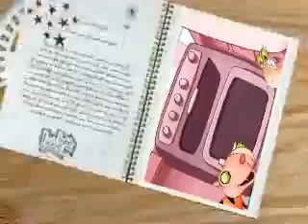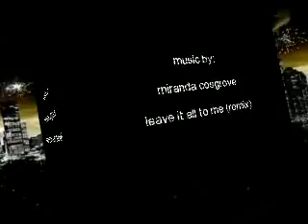Frankenstein Cat Tribute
a tribute of one of my favorite cartoons